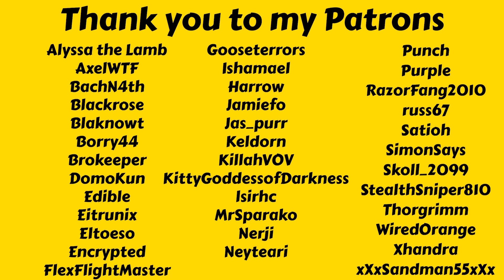Buying Some Real Estate - Let's Play Mad Games Tycoon 2 E4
In this episode I finally buy some more real estate which allows me to make several new rooms including a graphics studio. Will that help me make some awesome new games?